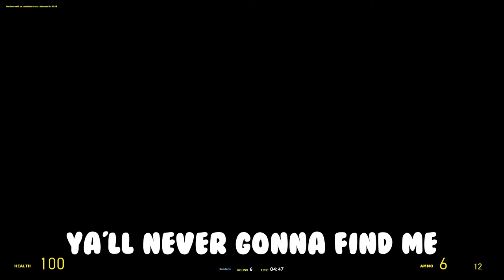Gmod Prop Hunt Funny Moments | Going on a Secret Misssion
Hello everyone!! And welcome to the fourth episode of hopefully many of our gmod A.K.A. garry's mod prop hunt funny moments series. In fact I hope it's the first of many gmod videos to come in general. Because gmod prop hunt funny moments videos aren't the only garry's videos I would enjoy making. We could also do gmod funny moments for sandbox. The possibilities are endles with this game.

Hopefully we can grow this series into something huge and do gmod funny moments like vanossgaming. He is a huge influencer to this channel and I hope to have a channel half as good as his and his crew. Heck I'd even be lucky to make prop hunt funny moments like markiplier does. Both are great youtubers and both take garry's mod prop hunt to a whole new, hilarious level.
And I will continue to work on gmod content for more funny moments.
Stay Safe!